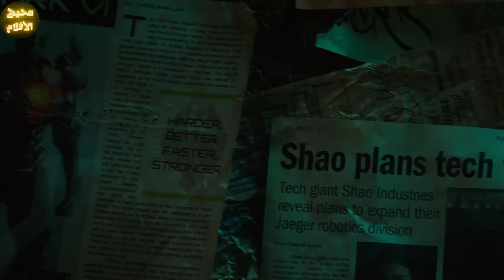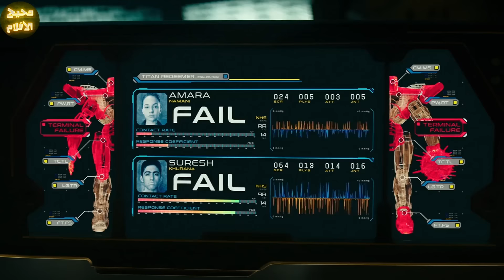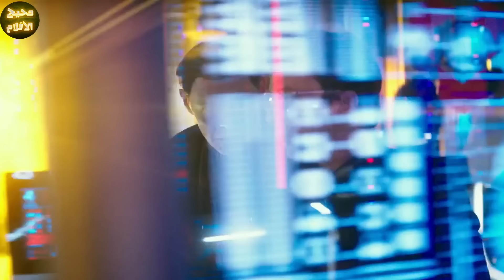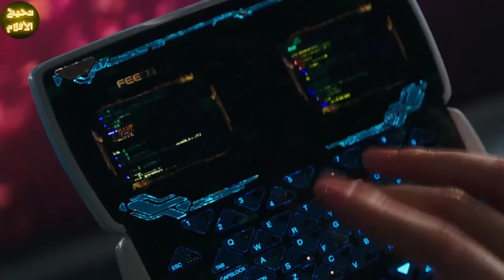وحش عملاق وكائنات فضائيه بتهاجهم كوكب الأرض وبيهددو البشريه لكن البشر بيتصدو ليهم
ترحب بكم
هذا الفيلم بعنوان : وحش عملاق وكائنات فضائيه بتهاجهم كوكب الأرض وبيهددو البشريه لكن البشر بيتصدو ليهم